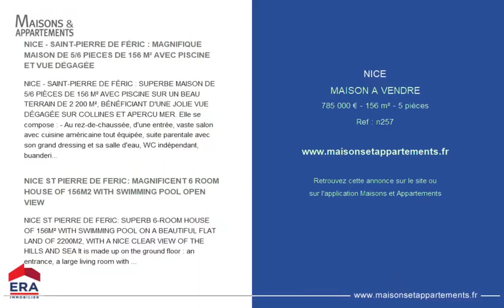NICE - MAISON A VENDRE - 785 000 € - 156 m² - 5 pièce(s)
Référence : n257

NICE - SAINT-PIERRE DE FÉRIC : MAGNIFIQUE MAISON DE 5/6 PIECES DE 156 M² AVEC PISCINE ET VUE DÉGAGÉE

NICE - SAINT-PIERRE DE FÉRIC : SUPERBE MAISON DE 5/6 PIÈCES DE 156 M² AVEC PISCINE SUR UN BEAU TERRAIN DE 2 200 M², BÉNÉFICIANT D'UNE JOLIE VUE DÉGAGÉE SUR COLLINES ET APERCU MER. Elle se compose : - Au rez-de-chaussée, d'une entrée, vaste salon avec cuisine américaine tout équipée, suite parentale avec son grand dressing et sa salle d'eau, WC indépendant, buanderie. - Au premier étage, de 3 belles chambres avec rangements, salle d'eau et WC séparés. La maison est exposée SUD/OUEST et bénéficie d'un bel ensoleillement ainsi que d'une belle vue. Au calme absolu, à 10 minutes du centre-ville. Contactez notre agence immobilière Nice Era Gambetta ; spécialiste de l'immobilier à Nice, pour plus d'informations (vente, achat, estimation, conseil en immobilier...). Contactez-nous au !

NICE ST PIERRE DE FERIC: MAGNIFICENT 6 ROOM HOUSE OF 156M2 WITH SWIMMING POOL OPEN VIEW

NICE ST PIERRE DE FERIC: SUPERB 6-ROOM HOUSE OF 156M² WITH SWIMMING POOL ON A BEAUTIFUL FLAT LAND OF 2200M2, WITH A NICE CLEAR VIEW OF THE HILLS AND SEA It is made up on the ground floor : an entrance, a large living room with fully equipped US kitchen, a parental suite with its large dressing room and its bathroom, separate toilet, laundry room. On the first floor : 3 beautiful bedrooms with storage, a bathroom, separate wc. The house South / West oriented, enjoys a lot of sunshine, and a beautiful view. In absolute calm, 10 minutes from the city center.

Cette annonce vous est proposée par l'agence ERA GAMBETTA

|2321114|